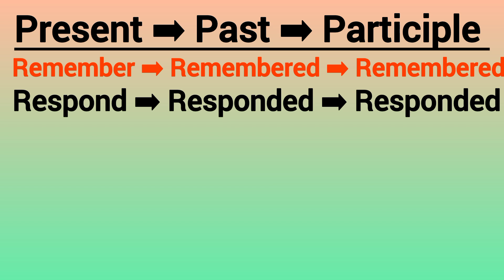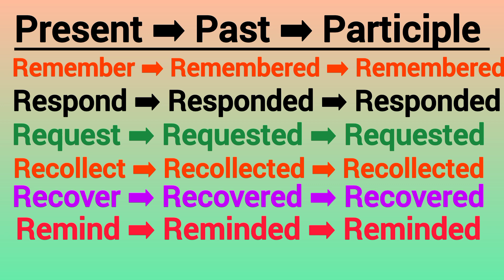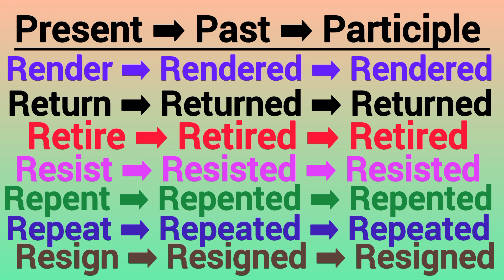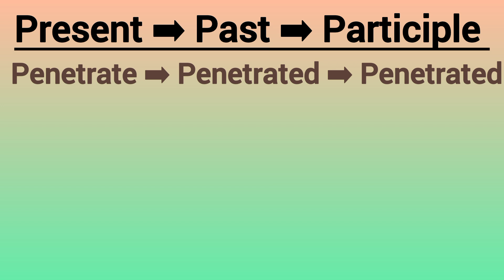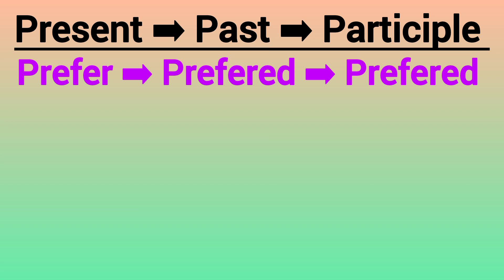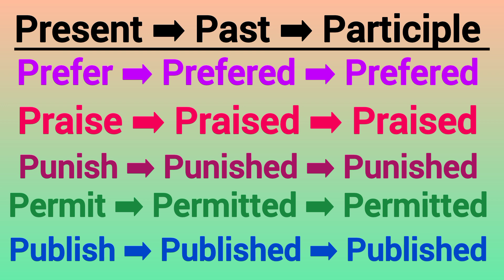Verb1,Verb2,Verb3 // Verb forms । Top 20 Verbs ।। Present Past Participle form of verbs l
Verb1,Verb2,Verb3 // Verb forms । Top 20 Verbs ।। Present Past Participle form of verbsl

Verb1,Verb2,Verb3 // Verb forms । Top 20 Verbs ।। Present Past Participle form of verbs

In today's video I shared about top 20 verbs vocabulary in English. This video will help you lots to enhance your knowledge and your

present past past participle v1 v2 v3 50.
verb ka first second third form
verb table
words
30 verb form
30 verb forms
50 verb form
all verb forms v1 v2 v3
buy verb forms v1 v2 v3
dance ki third form
english grammar
english v1 v2 v3 words
english verbs
forms of verb 50
forms of verb v1 v2 v3
irregular verbs v1 v2 v3
past form of the verb
past form of verbs
past forms
past participle form
past participle tense
past tense present tense
present and past words
present tense Words
tag question
tense
three forms of verb
past forms
past participle form
past participle tense
present tense Words
tag question
tense
three forms of verb 50
three from of verb
v1 v2 v3 english
V1 v2 v3 forms
V1v2v3
V1v2v3 verbs
v1v2v3y4 1000 verbs
V1v2v3v4v5 verbs
verb 1 verb 2
verb 1 verb to verb 3
verb 2
verb 5
verb and its types
verb forms 50 words
verb forms in english v1 v2 v3 100
verb forms in english v1 v2 v3 v4
verb ka 123 form
verb ki 1 23 form list
verb ki second form
verb ki third form
verb past perfect
verb verb
verbs
write 50 forms of verb
write 50 verbs v1 v2 v3
write the past tense
write the past tense of following wo
write three forms of 50 verbs
write verb forms v1 v2 v3

verb forms
verb forms in english
present,past, past participle form of verbs
1st2nd3rd form of verbs
Verb forms in english grammar #@RKWAY

Verb1,Verb2,Verb3 // Verb forms । Top 20 Verbs ।। Present Past Participle form of verb l